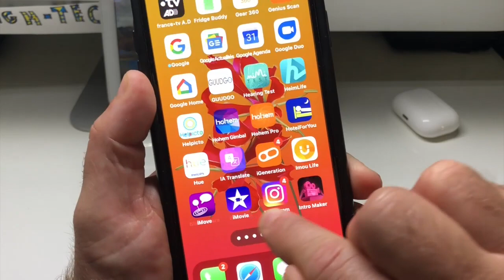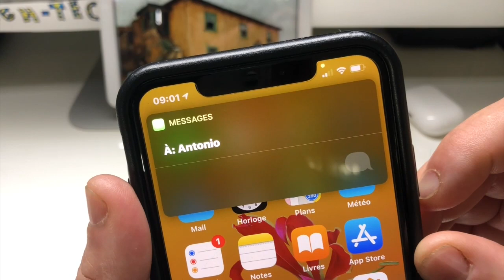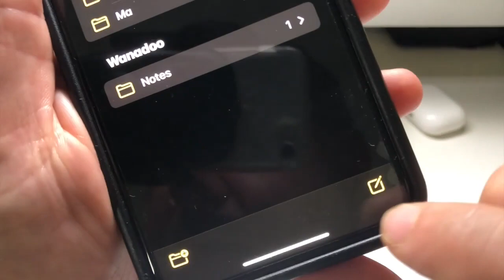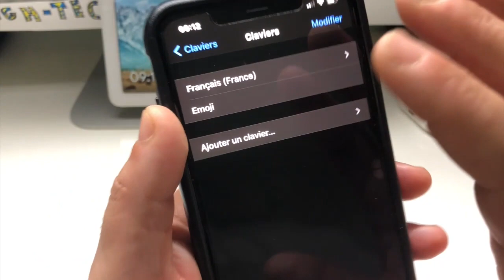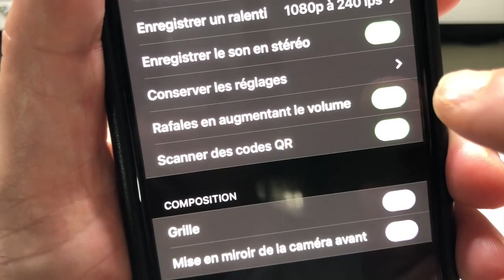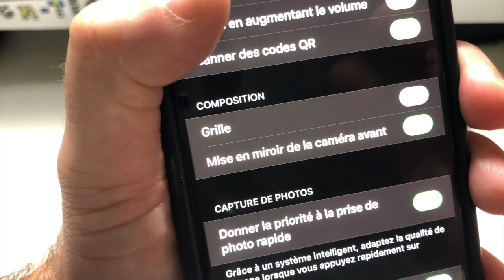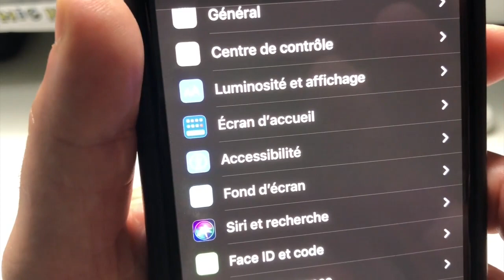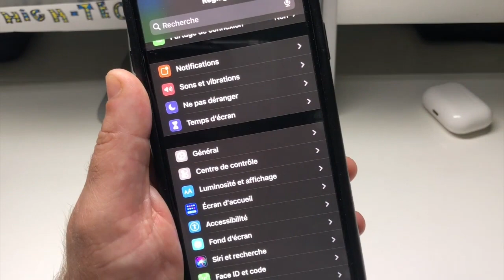iOS 14 Nouvelles Fonctions Nouveautés Fonctions Cachés Et Astuces Des Fonction Sympa à Découvrir !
Salut les amis découverte de quelques fonction et astuces iOS 14 découverte des nouveautés sympa qui peuvent vous aider à être plus productif  je présente ici que quelques une des nouvelles fonction .